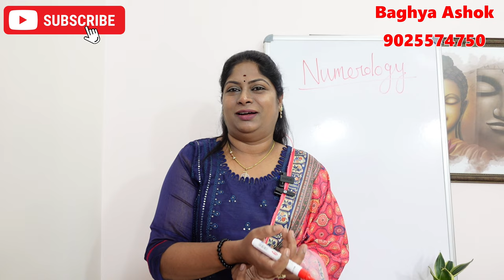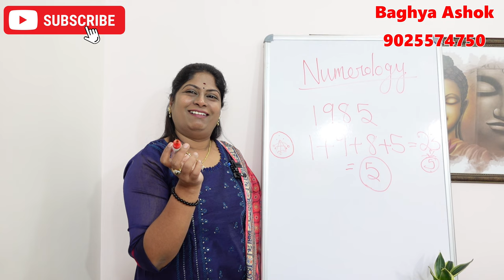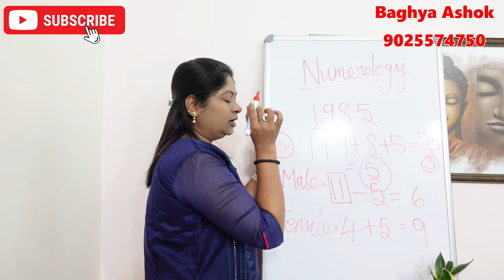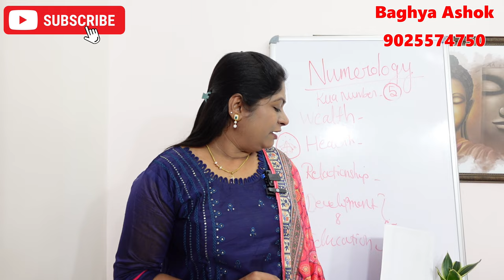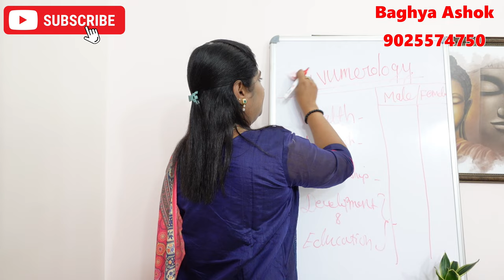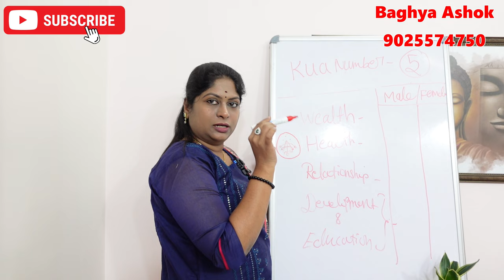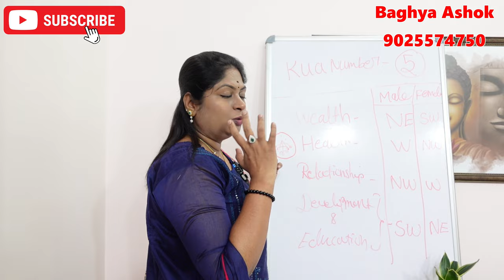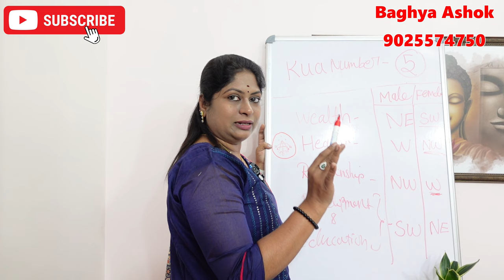kua number என்றால் என்ன அதிர்ஷ்டம் தரும் numerology | உங்களுடைய Kua number 5 அதிர்ஷ்ட குறிப்புகள்